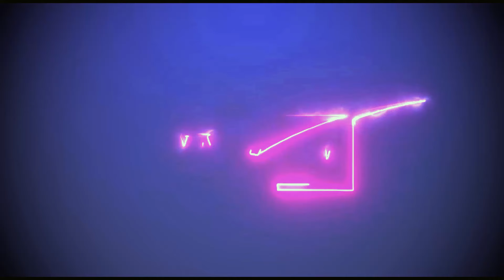Nashatse kwiyahura kenshi kubera ubumuga,Davido Rema twarahuye ,Mfitanye ibanga rikomeye na Diamond.